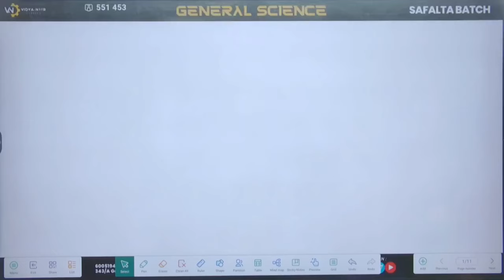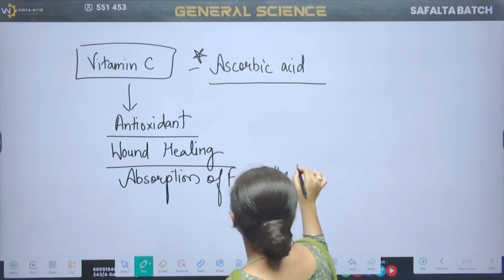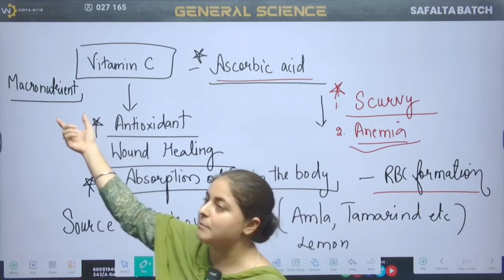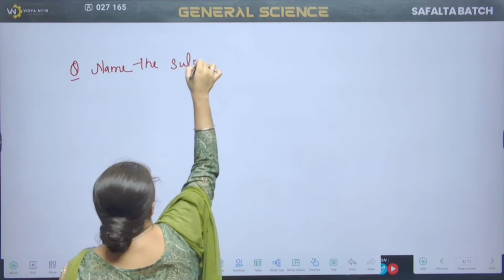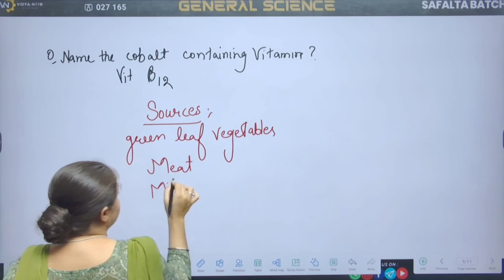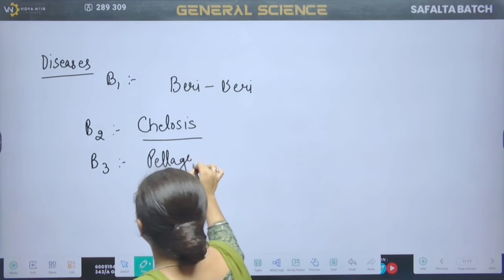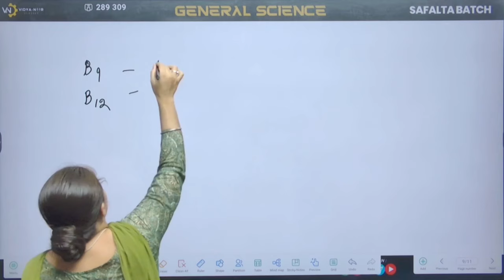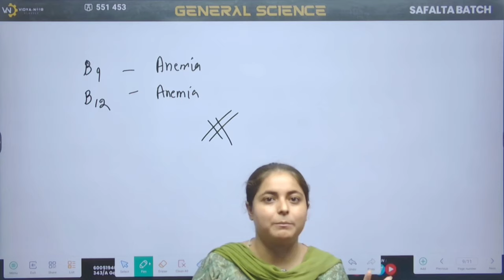𝗝𝗞𝗣 𝗖𝗢𝗡𝗦𝗧𝗔𝗕𝗟𝗘 𝗦𝗔𝗙𝗔𝗟𝗧𝗔 𝗕𝗔𝗧𝗖𝗛 𝗜𝗜 LEC 9 𝗦𝗖𝗜𝗘𝗡𝗖𝗘 -𝗪𝗔𝗧𝗘𝗥 𝗦𝗢𝗟𝗨𝗕𝗟𝗘 𝗩𝗜𝗧𝗔𝗠𝗜𝗡𝗦 𝗕𝘆𝗧𝗘𝗝𝗜𝗡𝗗𝗘𝗥 𝗞𝗢𝗨𝗥 𝗠𝗮'𝗮𝗺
USE ORG CODE : kzoss
𝐍𝐄𝐖 𝐉𝐊𝐏 𝐂𝐎𝐍𝐓𝐀𝐁𝐋𝐄 𝐁𝐀𝐓𝐂𝐇
Our faculties are our pride who continuously make efforts to bring the best out of each and every student.

Hope you all had a great exam.
Wishing you a great luck for your results.
Team
Vidya-Neer Classes

(explore page, trending reels, jkssb,)